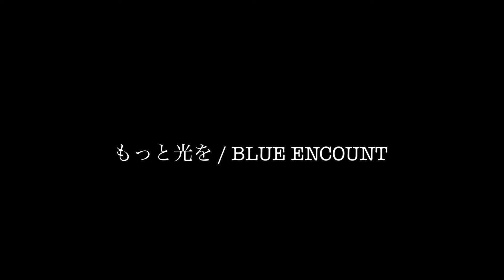もっと光を -BLUE ENCOUNT 【BAND COVER】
ダウンロード&ストリーミング配信はこちら

2020/2/10 Release
1st mini Album"NOTE GALLERY"

1.Prologue
2.ツヅキヲ
3.水彩
4.Ash of love
5.Take my life
6.夢の跡
7.Where the heart is

¥1,800-(tax in) LC-001